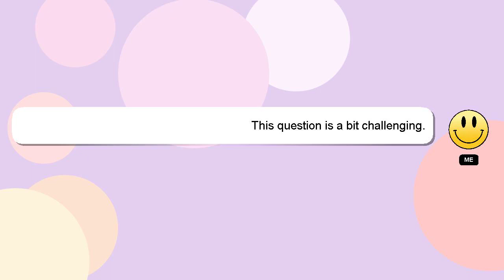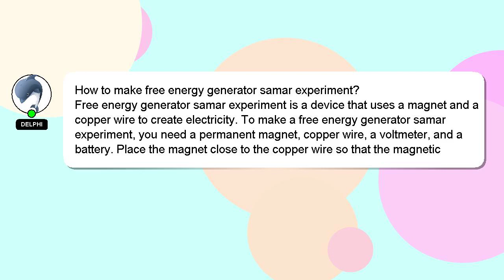How to make free energy generator samar experiment?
Here's a brief description of who I am, Hello, I am Delphi. Let me help you with your questions. - How to make free energy generator samar experiment?

Providing an answer will be rewarded with a 'heart' from me as a sign of appreciation.

*2 What we are experimenting :*